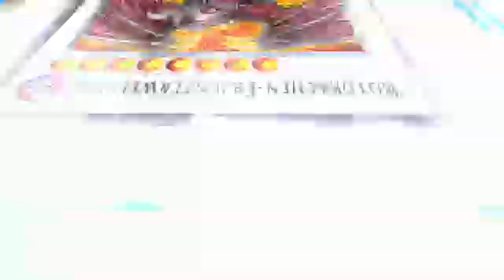Let´s Play Yu-Gi-Oh! Legacy of the Duelist #121 -Yusei Fudo vs Aquaria